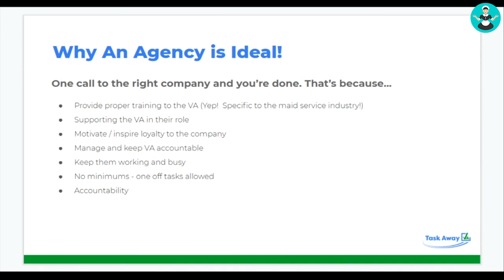Maid Service Hiring: Use a virtual assistant service for your cleaning company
In this video, cleaning industry and virtual assistant expert Maria Dorian explains why Maid Service owners should hire an agency to find your virtual assistant.

After the sale of her 750K yearly revenue cleaning company, Maria Dorian decided to focus on what she does best: Growing a cleaning company! She realized that she could take her experience, strengths, and talents and help other cleaning companies grow their business by becoming a virtual assistant. Maria now runs TaskAway VA.